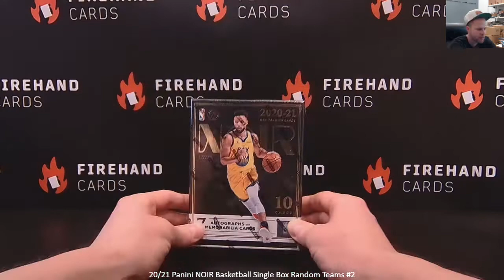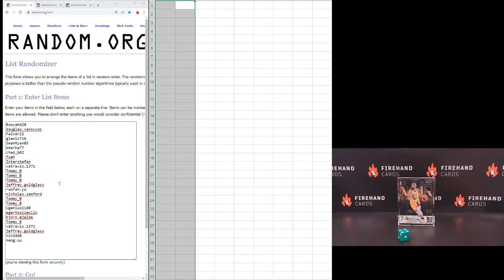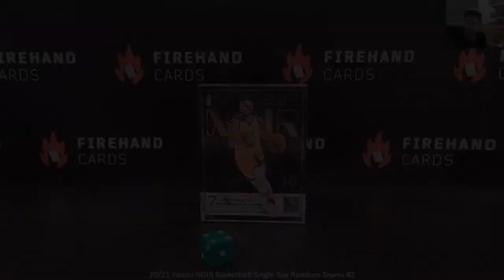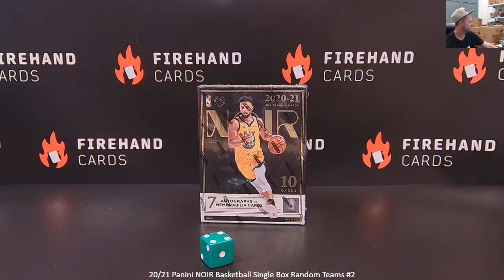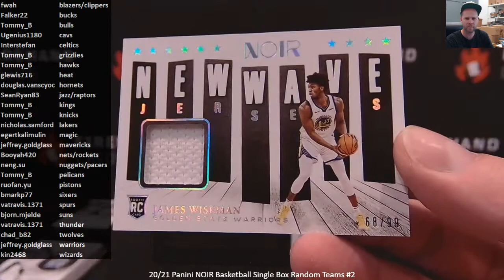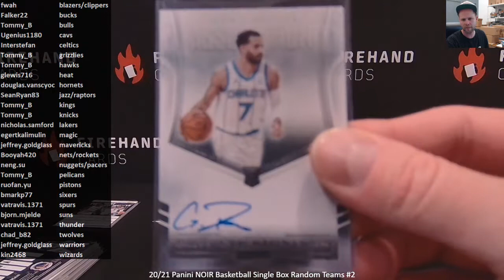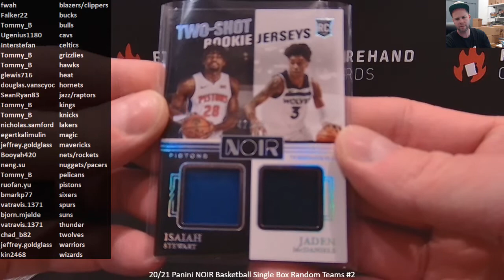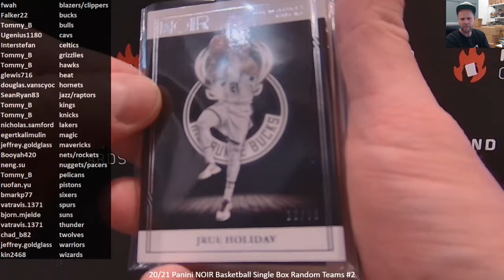20/21 Panini NOIR Basketball Single Box Random Teams #2